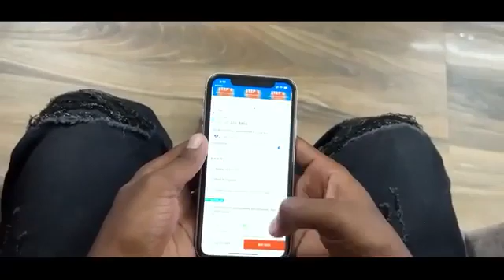##भूतों का दिवाली बहुत ही जबरदस्त कॉमेडी